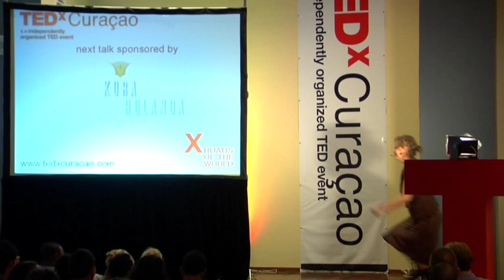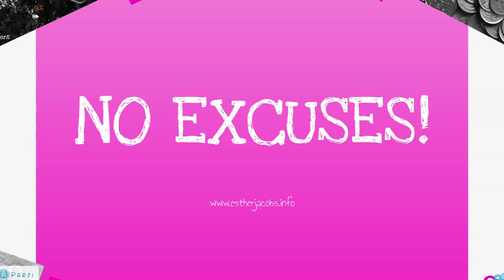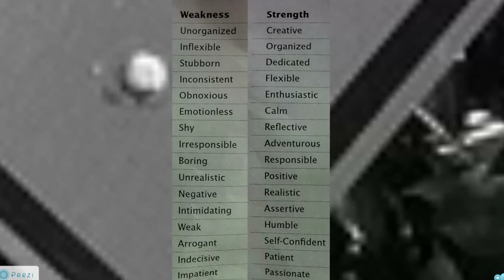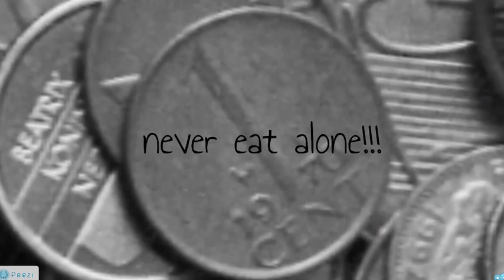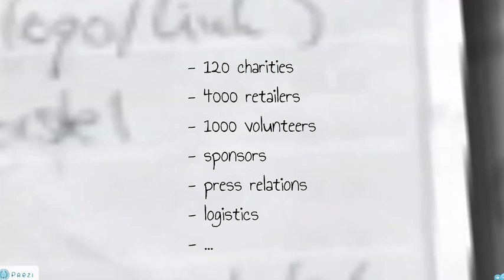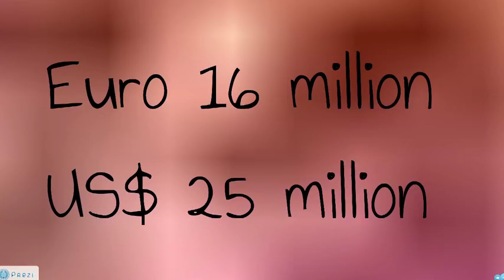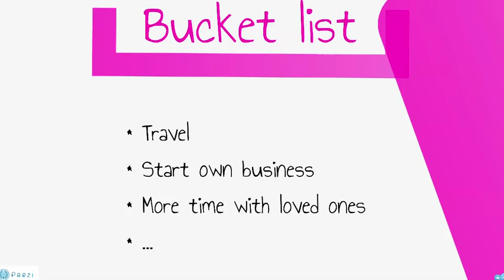Esther Jacobs: "What's your excuse?"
Esther Jacobs' motto is: 'If you do what you always did, you will get what you always got'. For almost two decades she has helped charities and commercial organizations to achieve more with fewer resources. Jacobs, also called the 'NO EXCUSES LADY' walks the talk; she has visited over a 100 countries, has raised $25 million for charity without a budget and was a participant in the European 'Survivor' TV series.